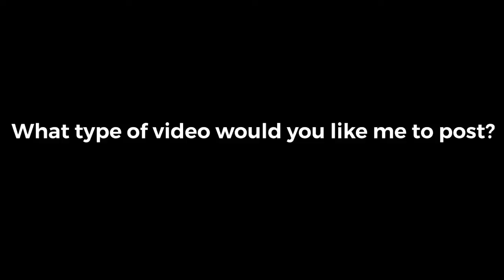Tell me please.